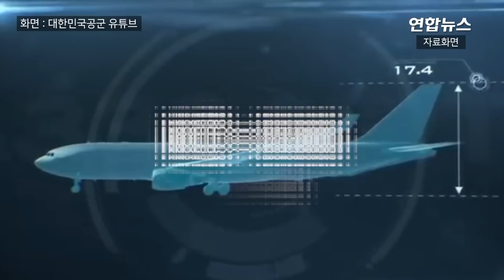'형제' 튀르키예에 긴급구호대 110명 급파…전원 'KC-330' 탄다 / 연합뉴스 (Yonhapnews)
'형제' 튀르키예에 긴급구호대 110명 급파…전원 'KC-330' 탄다

    (서울=연합뉴스) 강진으로 대규모 인명피해를 본 튀르키예에 다목적 공중급유 수송기 '시그너스'(KC-330)가 파견됩니다.

    정부는 7일 총 110여 명 규모의 대한민국 긴급구호대(KDRT)를 파견하기로 하고 의약품 등 긴급 구호물품 등을 군 수송기를 통해 전달하기로 했습니다.

    외교부와 소방청, 코이카(한국국제협력단) 등으로 구성된 60여 명에, 국방부에서도 육군 특수전사령부 소속 50명이 긴급구호대에 추가로 합류할 것으로 알려졌습니다.

    2013년 필리핀 태풍 피해 당시에 1∼4진에 걸쳐 총 127명을 파견한 사례가 있지만, 단일 파견 규모로는 이번 튀르키예 긴급구호대가 최대입니다.

    윤석열 대통령은 이날 오전 국무회의에서 군 수송기를 이용한 구조 인력 급파 및 긴급 의약품 지원을 지시하며 "형제 국가인 튀르키예를 돕는 것은 너무나 당연한 일"이라고 말했습니다.

    KC-330은 공중급유기 겸 다목적 수송기로, 최대 300여 명의 인원과 47t의 화물을 싣고 중간 기착 없이 한 번에 튀르키예까지 비행할 수 있습니다.

    KC-330은 국제 평화유지 활동과 해외 재난 지원, 재외국민 구조활동에 기여해왔으며, 특히 391명의 아프가니스탄 조력자들을 안전하게 국내로 이동시킨 지난 2021년 8월 '미라클 작전'으로 위용을 떨친 바 있습니다.

    [제작 : 진혜숙·정다운]
    [영상 : 연합뉴스TV·로이터·대한민국공군 유튜브]